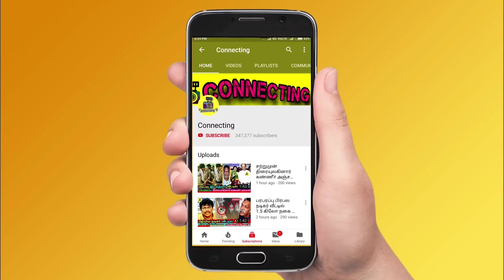பிரபல நடிகை உடல்நலக்குறைவால் காலமானார்! அதிர்ச்சியில் மீனா ரசிகர்கள்! Tamil Cinema Actress Meena